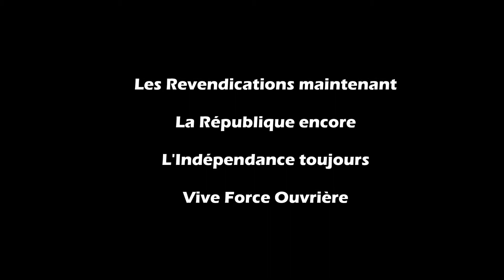Clip d'ouverture - Réunion de rentrée 2017 - FO66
Ce clip a été projeté à l'ouverture de la réunion de rentrée de l'Union Départementale FO des Pyrénées-Orientales du 22 septembre 2017 qui s'est tenue sur le site des Voiles Rouges à Canet-en-Roussillon.